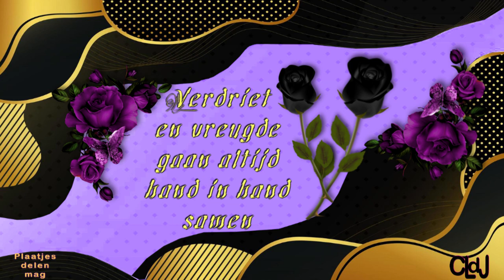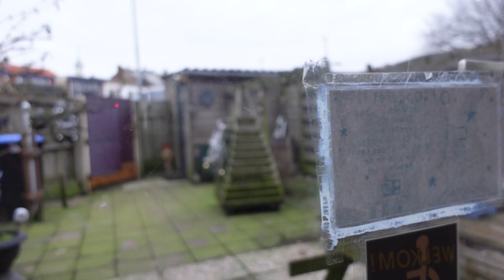wo 31 jan | 30 jan zijn we alle 4 ziek geweest | verder met de kerstspullen. #2090